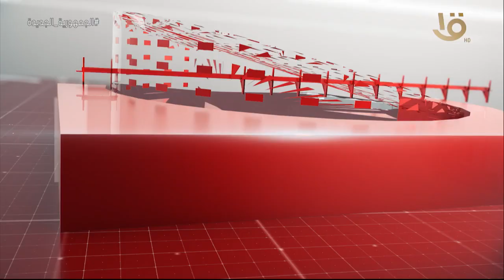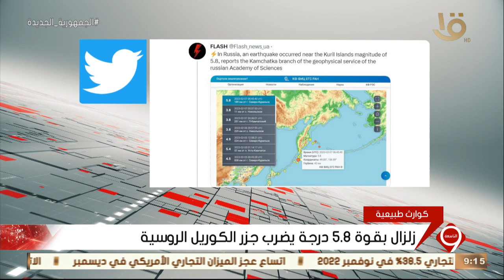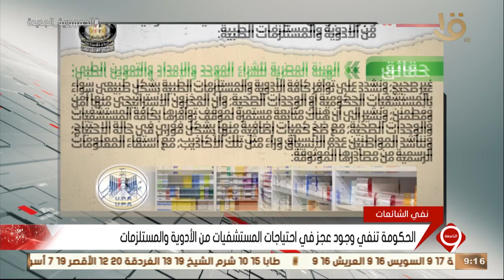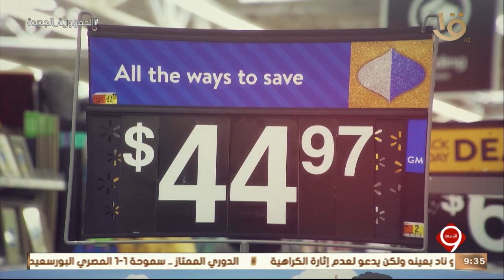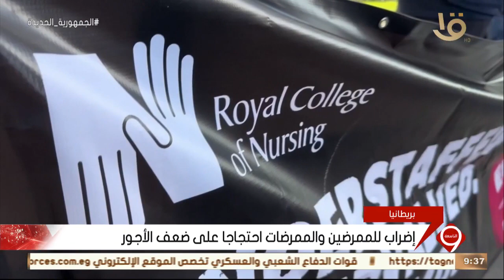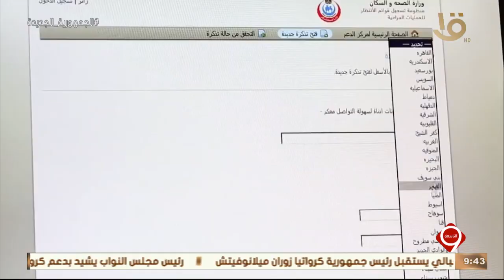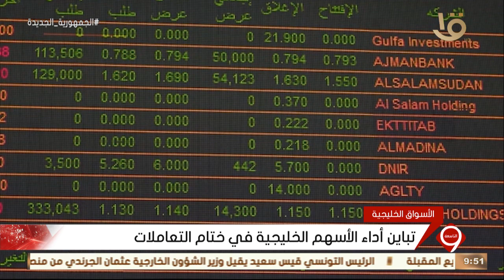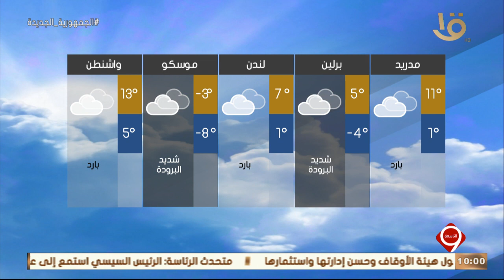نشرة التاسعة | أهم الأخبار السياسية والاقتصادية محليا وعالميا.. 7-2-2023